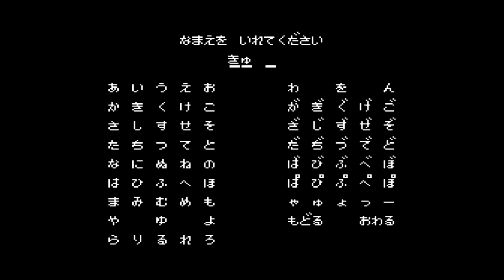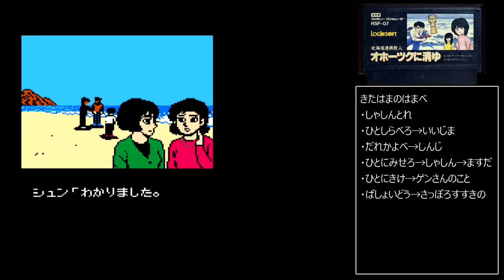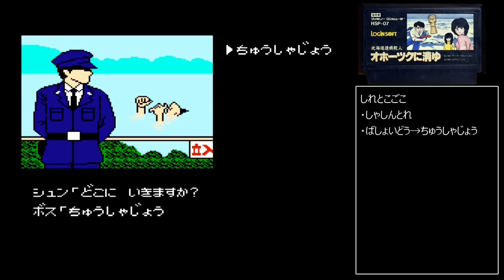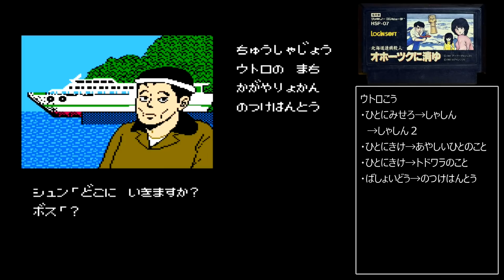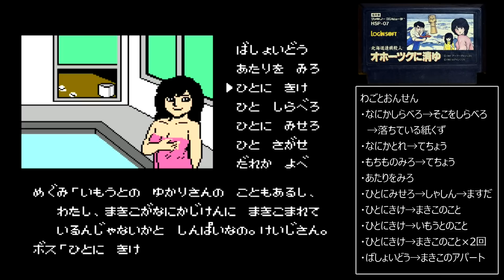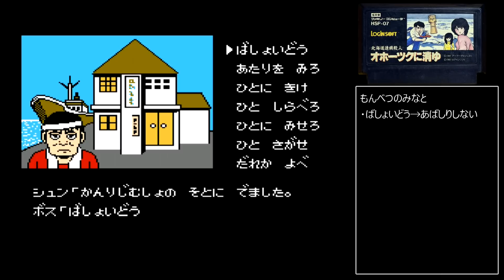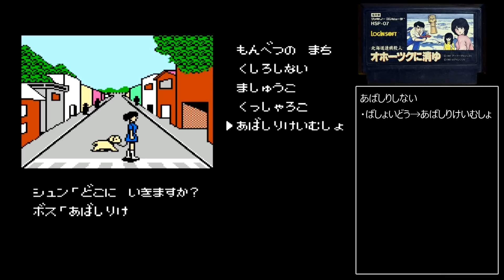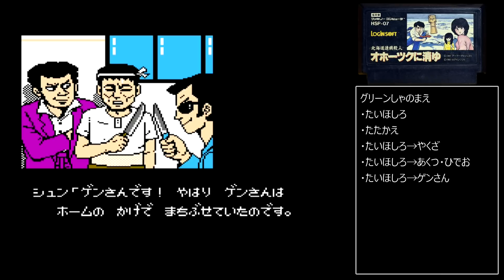[ファミコン攻略チャート]オホーツクに消ゆをエンディングまで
ファミコンの名作アドベンチャーゲーム「オホーツクに消ゆ」の攻略動画です。
スピーディーに進めば５０分程度でクリアは可能です。
(できるだけ)必要最低限のコマンドクリアを意識していることもあり、クリアに不必要な会話等はカットしています。なおタイムアタックではありません。
※刺激が強い懸念から、めぐみのバスタオルは取っていません。

【ざっくり目次】
0:00 オープニング（序章）
5:32 本編スタート
8:25 第二の現場（きたはまのはまべ）
10:58 第三の現場（あばりしこう）
17:13 第四の現場（しれとこごこ）
47:04 炭鉱の中
1:01:03 エンディング

【使用素材】
■PANICPUMPKIN